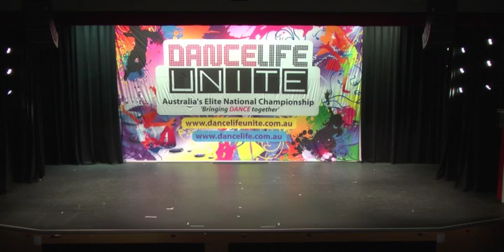Stay - DanceLife Unite 2014